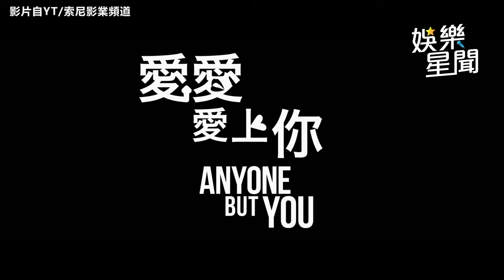火辣浪漫喜劇《愛愛愛上你》格蘭鮑威爾大秀好身材｜三立娛樂星聞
影片自YT/索尼影業頻道